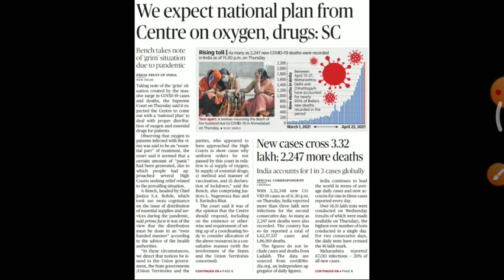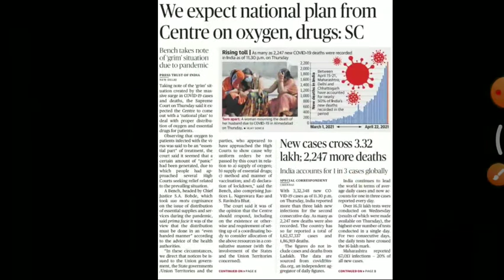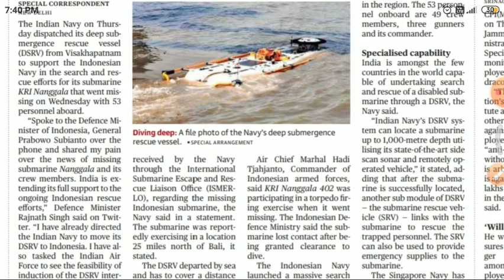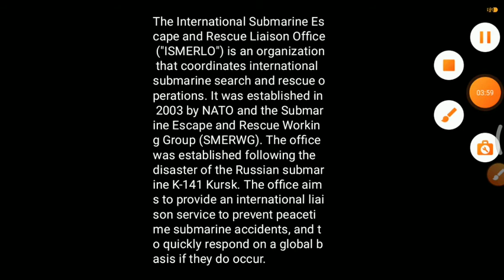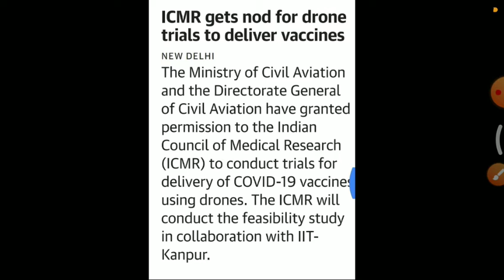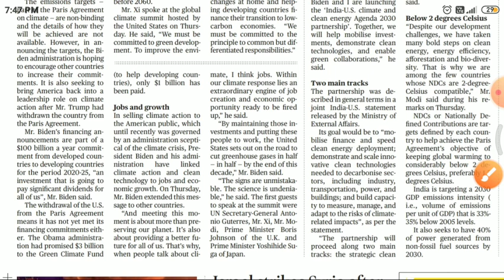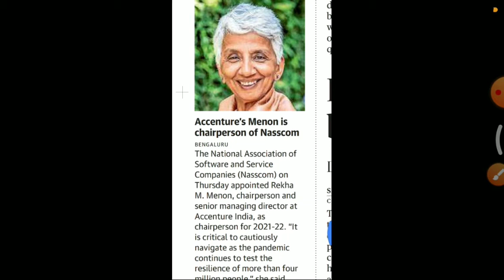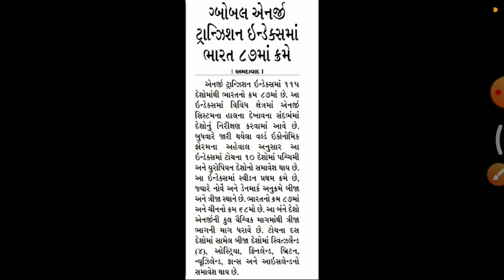The Hindu important Current affairs Today's| 24 April |by Kishan Rathod| important Gk questions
24 april current of year 2021 in this session we discuss 24 April 2021 current affairs in our daily CA (current affair) so from various sources like the Hindu, economic Times, business standard, news on AIR ,DD news, PIB, PTI, etc.

The Hindu
24 april current affairs,
0 April current affairs,
1 January current affairs,
2 January current affairs,
3 January current affairs,
4 January current affairs,
5 January current affairs,
6 January current affairs